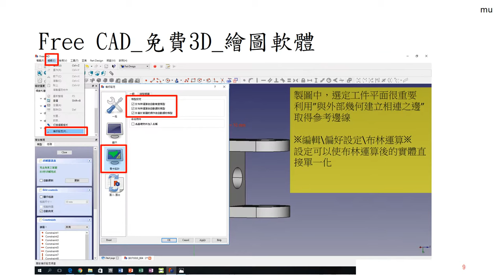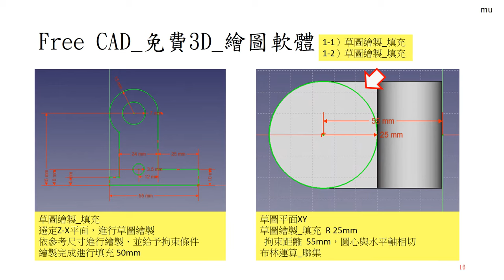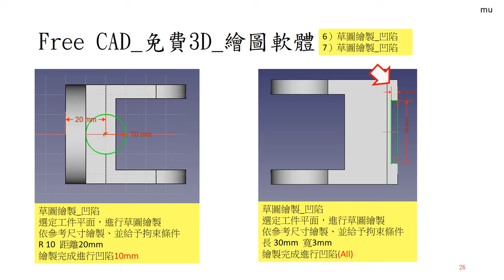Free CAD 中文教學 Lesson104_新手練習04 _Bearing Brack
Bearing Brack